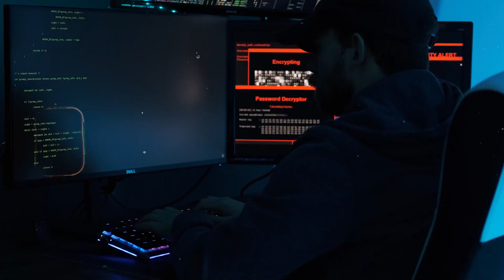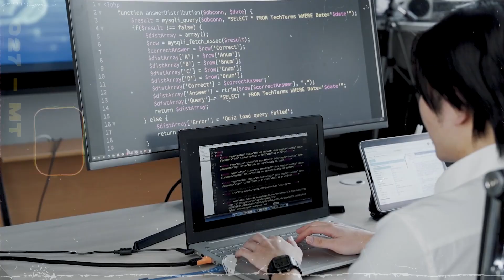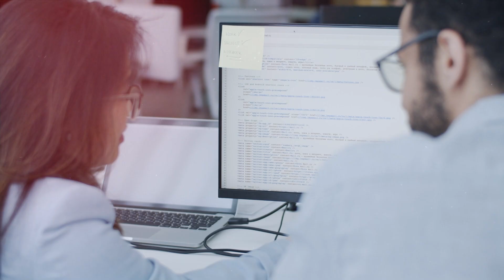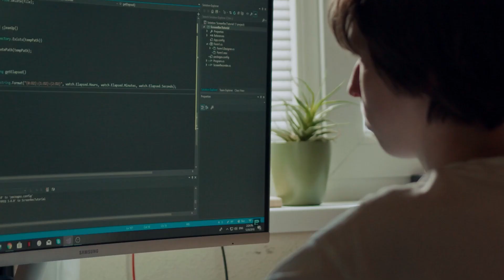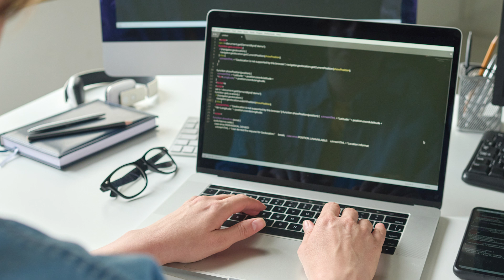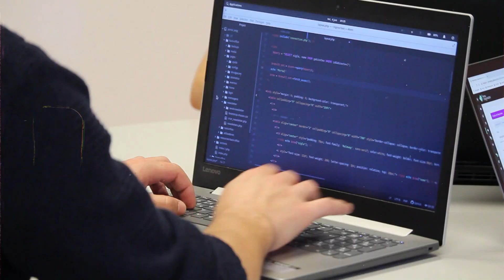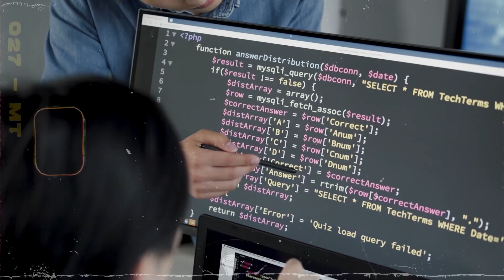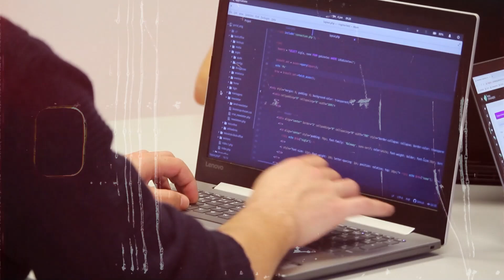Get This Free Cybersecurity Certification Now